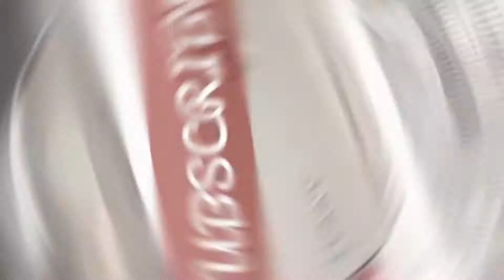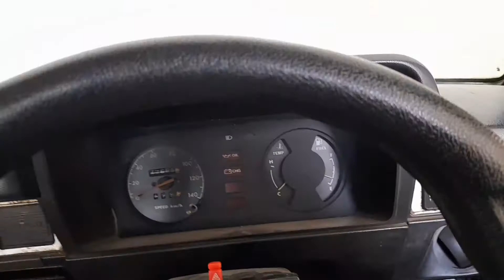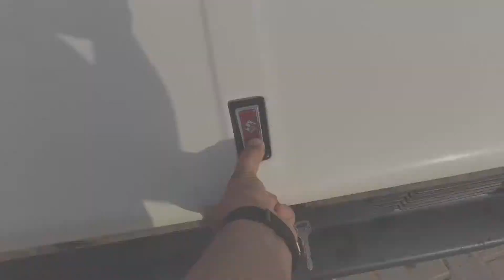ZEERO METER SUZUKI FX | CAR WASH | SAUDIA VS PAKISTAN | Tauqeer Ahmed Official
"Join me in this nostalgic vlog as I take a zero meter Suzuki FX for a refreshing car wash! Watch as I compare the car culture between Saudi Arabia and Pakistan, and dive into what makes the Suzuki FX so iconic. Whether you're a car enthusiast or just curious about the differences in lifestyle, this video has something for everyone.

Follow me on:

Facebook: TQR Official | Tauqeer Ahmed Official